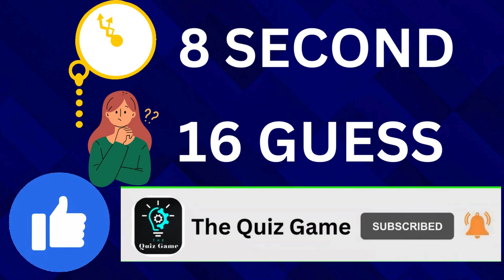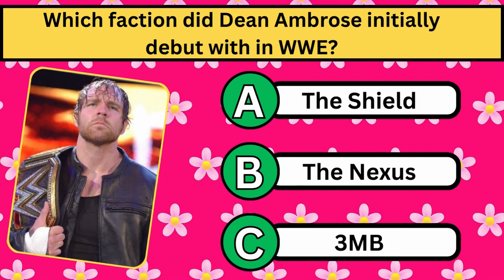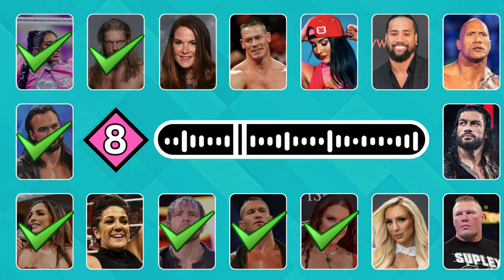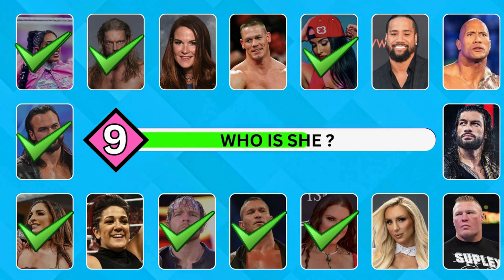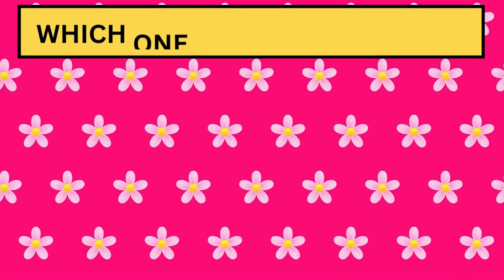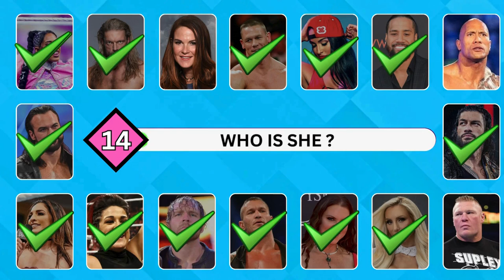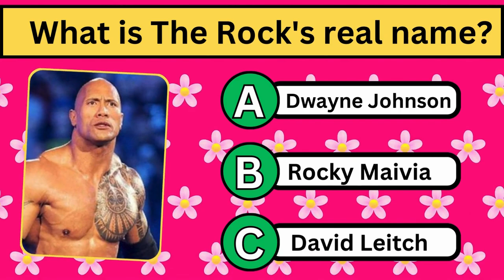Only True WWE Fan Can Guess These WWE Wrestler's From Their Theme Song🎤✅ ? | WWE Superstar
Welcome to The Quiz Game. We are Playing super fun game today. Today game Challenge is too hard . Can You Guess WWE Wrestler's from Their Theme Song . You have 8 second to guess WWE Female / Male Superstar  by Their Entrance Song ( Theme Songs )..

Watch Our Previous Video If You Didnt watch

2. Can You Guess Football Player by image :-

Only True WWE Fan Can Guess All Correct.
Good luck ! Enjoy the game.

Guess The WWE Superstars by theme song